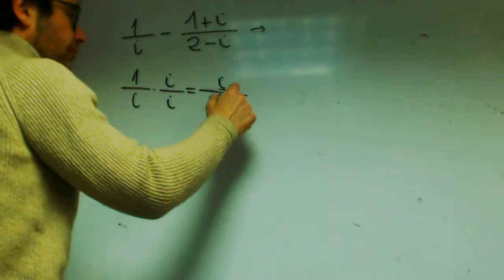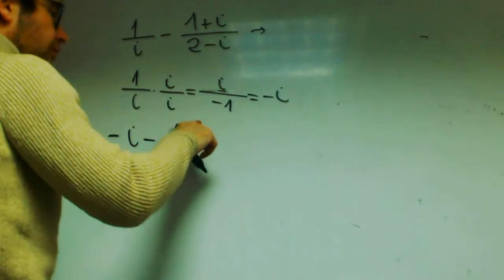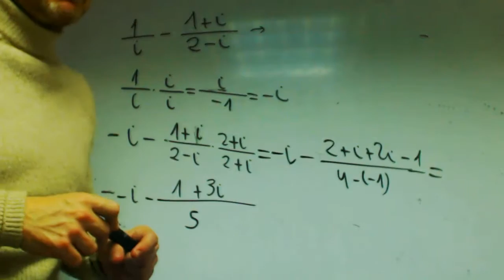Operaciones con complejos Matematicas franjamanela Academia Usero Estepona